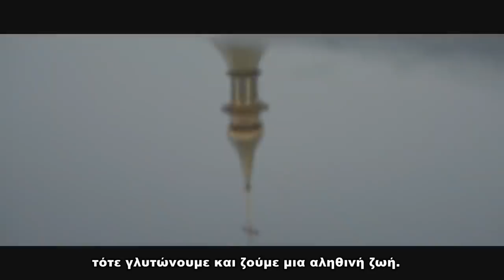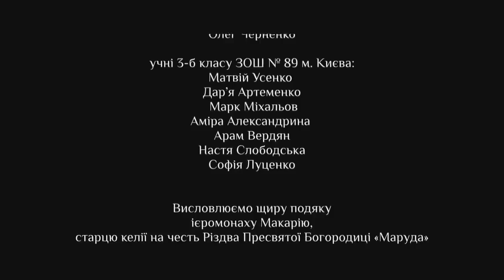Εκ Μαρουδά ψελλίσματα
Η ταινία του Φιλανθρωπικού Ιδρύματος «Η Ορθόδοξη κληρονομιά της Ουκρανίας στο Άγιον Όρος» ιστορεί για ένα αγόρι που αναζητούσε ένα θαύμα – να έχει την επικοινωνία με τον πατέρα του, αφού ο πατέρας του ήταν πάντα απασχολημένος στην δουλειά, όπως και άλλοι γονείς στον σύγχρονο κόσμο. Ένα ταξίδι, μια συνάντηση αλλάζει πολλά πράγματα. Ο γέροντας Μακάριος από το κελί Μαρουδά με απλά λόγια βοηθάει τον άνθρωπο να καταλάβει τι έχει περισσότερη αξία στην ζωή του. Η ταινία βιντεοσκοπήθηκε σε πραγματικά γεγονότα